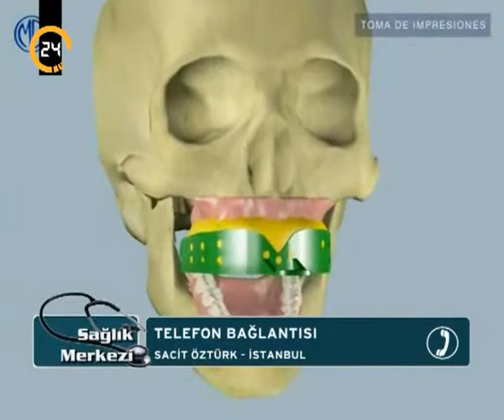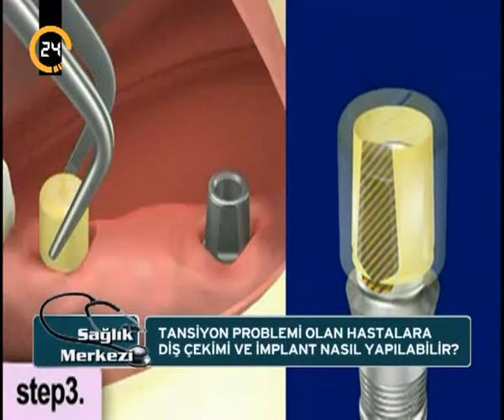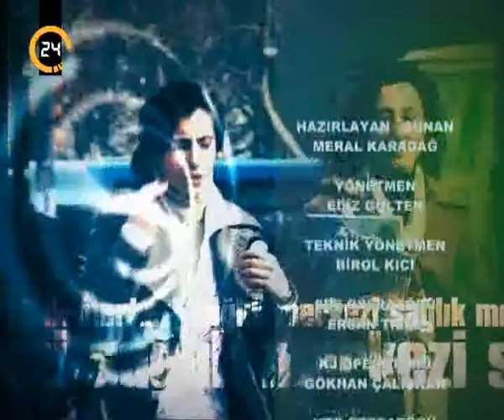Tansiyon problemi olan hastalara diş çekimi ve implant nasıl yapılır - Tanfer Klinik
İmplant hakkında merak edilenler...
Box teknik hakkında merak edilenler..

Diş implantları diş eksikliklerini ortadan kaldırarak estetik ve fonksiyonun hastaya yeniden iadesi için uygulanan tedavi yöntemidir.
İmplant kelime anlamı olarak tedavi amacı ile vücut içerisine ve canlı dokulara, cansız maddelerin yerleştirilmesini ifade eder. Dental implantlar kemiğin içine, üzerine veya mukozaya yerleştirilen ve dişin yerini tutması amaçlanan yapılardır.

Niçin diş implantları?

Diş implantları kemik kaybını önlerler. Bu ne demektir? Normalda bir dişiniz çekildiğinde çekilen bölgedeki kemik dokularında erime olur. Bu istemediğimiz bir fizyolojik erimedir. Şayet diş çekildikten hemen sonra o bölgeye implant uygulanırsa bu kemik kaybı oluşmaz. Böylece o bölgede kemik kaybı olmadığı için dişeti çekilmesi de görülmez ve estetik olarak çok daha mükemmel sonuçlar oluşur.

Çekim bölgesindeki kemiğin miktarını koruyan implanttan başka herhangi seçenek yoktur.
İmplantın en büyük avantajlarından biri ise bitişik dişlerde hiçbir işlem yapılmamasıdır. Normalde size sabit bir köprü yapılırken boşluğa komşu iki dişiniz de kesilmek zorundadır. İmplantlar sadece çekim boşluklarına yapılır ve yan iki dişe hiç dokunulmaz.
İmplantlar size en doğal görüntüde dişler kazandırır. Çiğneme sırasında kendi doğal dişiniz izlenimini verir.